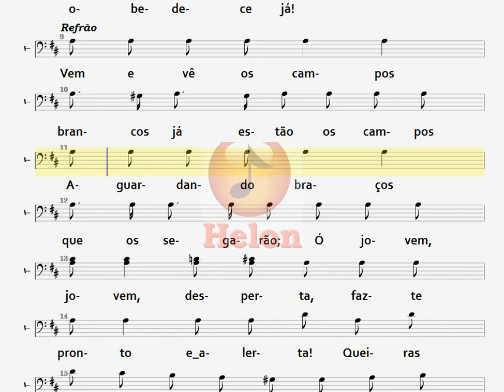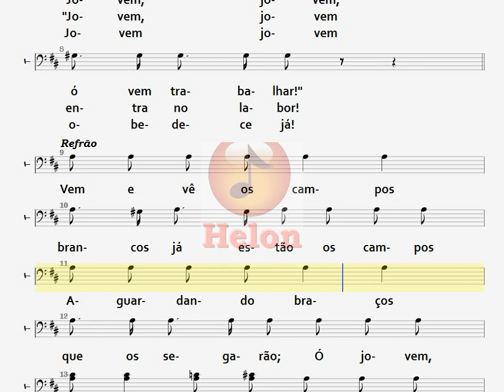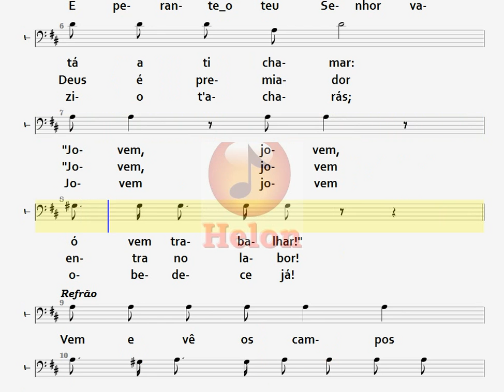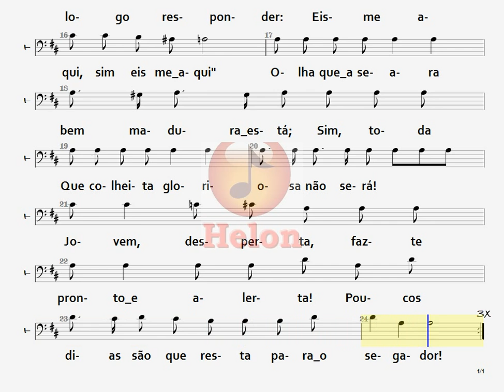224- É O TEMPO DE SEGAR - TENOR